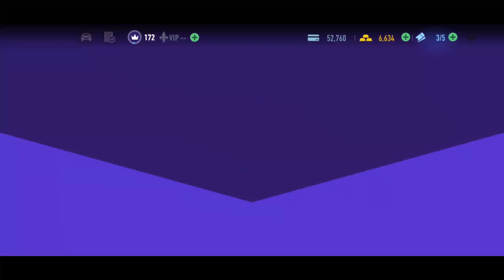NFS No Limits: 2024 KTM X-Bow GT XR || Day 05 || EPIC CHASE SCENE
Day 05 || EPIC CHASE SCENE

Event 1: Hunter
Event 2: Rush Hour
Event 3: Airborne
Event 4: Hunter
Event 5: Nitro Rush
Event 6: Time Trail
Event 7: Time Trail
Event 8: Getaway
Event 9: Nitro Rush
Event 10: Nitro Rush